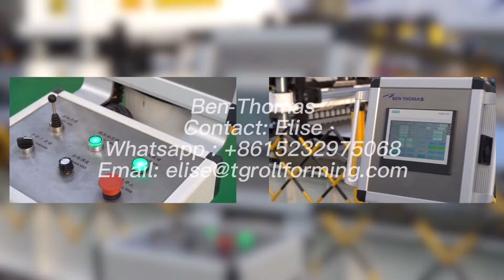Metal silo production line | grain bin silo making machine | grain storage bin forming machine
livestock feed grain animal feeding animal feed grain store grain feed animal feed production grain production grain flow hopper bottom grain silo animal production feed